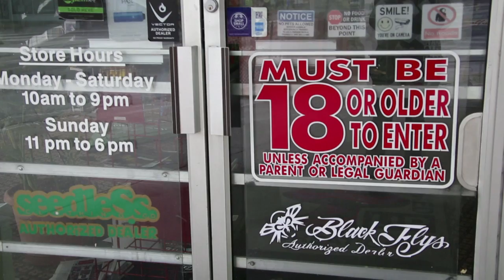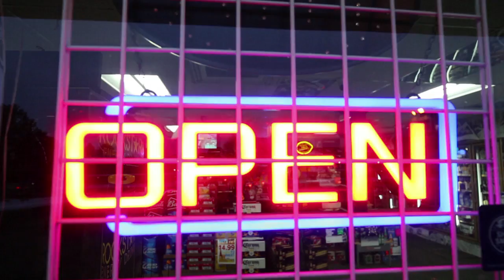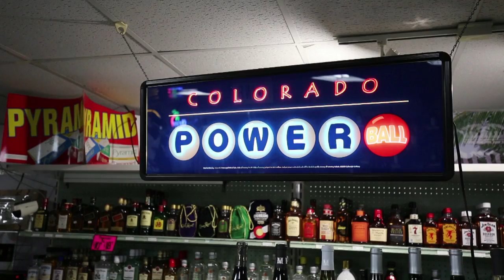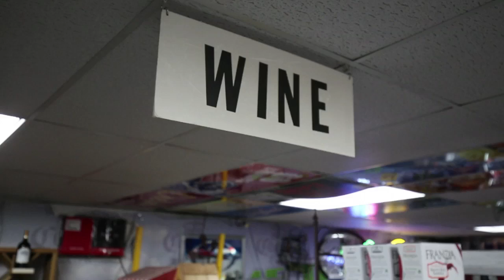Винный в Денвере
Одним винным магазином в городе Денвере (штат Колорадо) владеют иммигранты из России. Продавцами здесь также работают русские. О том как относятся к русским в США, о влиянии легализации марихуаны на рынок алкоголя, о планах на будущее в жизни и бизненесе вы узнаете из интервью с продавцами алкоголя в Денвере. documentary by Anton Androsov (2016, 32 min)